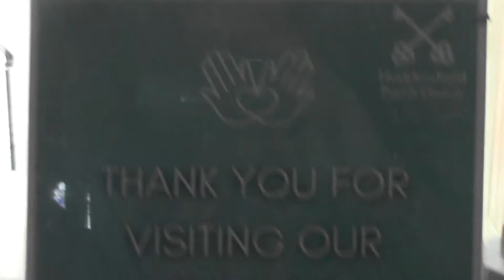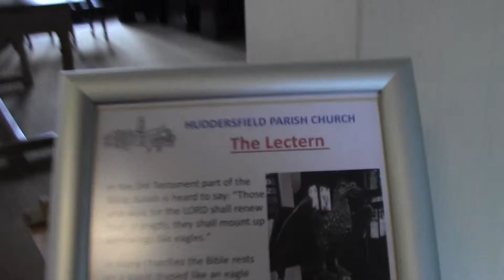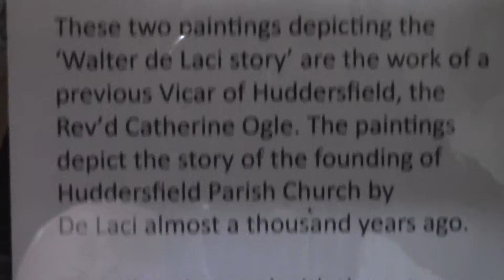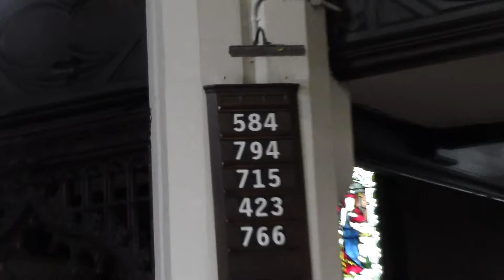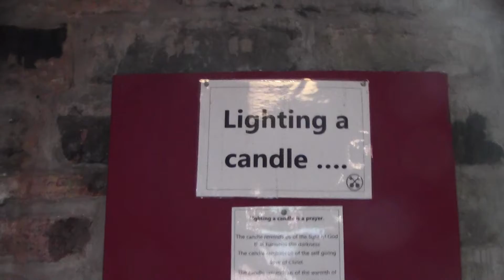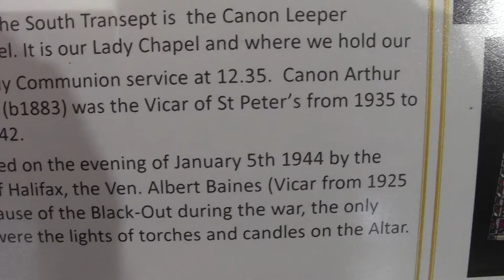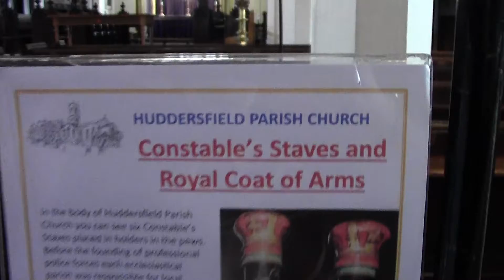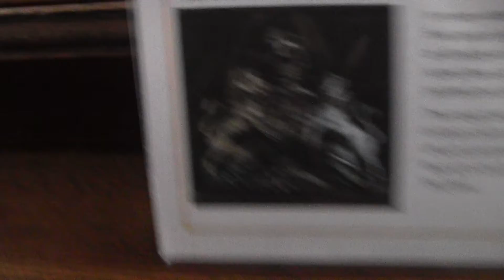2 church huddersfield st peters open to sighn for queens death book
now this is huddersfield st peters right in the middle of huddersfield town where i go bellringing on a tuesday evenings from 7 30 till 9 pm eve then we go to the kings head for a lovley drink and a chat about bellringing and helping each other learn methods like treble bob hunting carlisle delight and bristol major then we talk about quarter peals or when to ring at the parish church in town by stuart mills now the church was only open this saturday because of the queens death which happend on thursday the 8th of september 2022 at around 6 30 pm but i really enjoyed my 1 cup of tea at huddersfield st peters you were all so kind to me thank you very much for keeping your church open from your very best friend stuart mills the Heavyst bellringer uk helper i used to come to the christmas eve middnight mass most christmas eves after ringing from 11 till 11 30 pm then i used to sta at my mum dads christmas eve christmas i would go bellringing ither at almoundbury church and go to the church services and other christmas days i would ring at kirkheaton st johns the baptist and go to the church services well well before stupid horrible lockdown cronivrous broke out in 2020 least its moreless gone not as bad now i missed going bellringing and going out with my friends for nearly 2 years i hope that never ever happens ever again it was discusting staying all the time it was so so boaring even in the hot scorching summer months it made me so angrey alot of the times like every one else but its been done and gone  god bless you all at huddersfield st peters thanks again see you all again soon friends take care now stuart mills